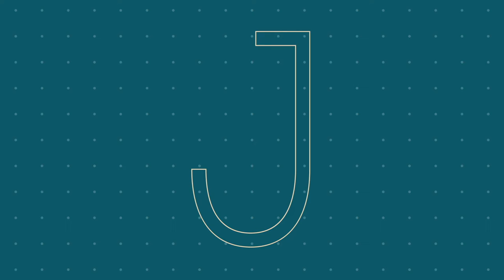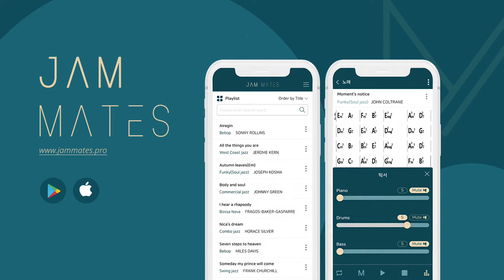[With_JAMMATES] 베이시스트 김대호 - All of me (M)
[WIth_JAMMATES]는 코로나로 합주도, 앙상블도 어려워진 요즘 조금이나마 그 갈증을 해소하고자 기획한 콘텐츠입니다. [WIth_ JAMMATES]에서 우직한 사운드를 만들어주시는 베이시스트 김대호님입니다.

당신이 있는 바로 그곳이 무대가 됩니다.
Wherever you are, that place becomes the stage.

곡 : All of me
템포 : Medium
반주 DRUM, PIANO: JAMMATES App